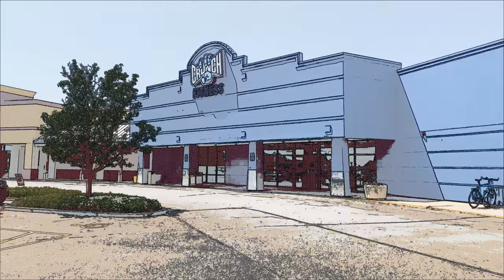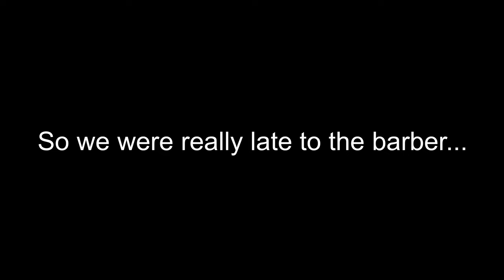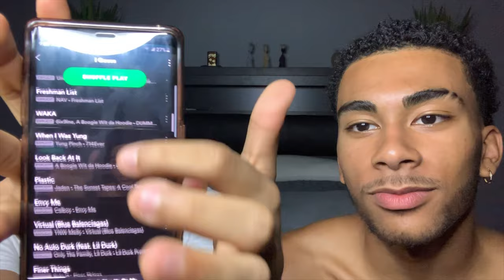😊An Aggressive Vlog😡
Enjoy this quality content.  Hope this made you laugh so hard your lungs fell off.